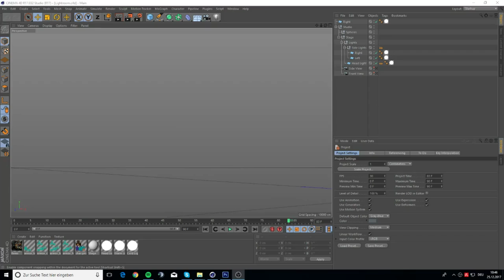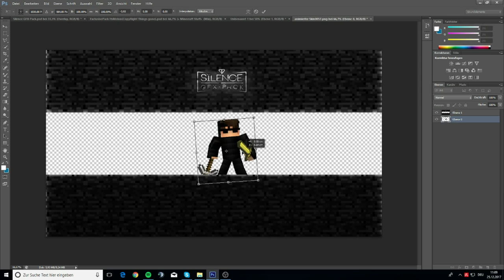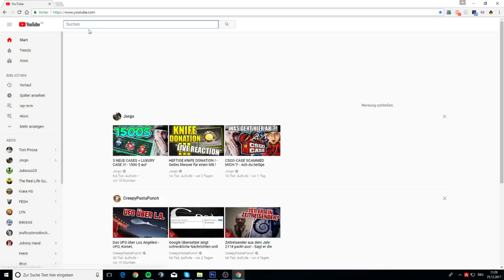xPat | BannerSpeedArt | #003 | [Deutsch|HD]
Hallo du Schnitzel hoffe es gefällt dir!
Ich komme aus Deutschland, habe Russische Wurzel und naja was soll ich sagen?

Da kann ich nur sagen